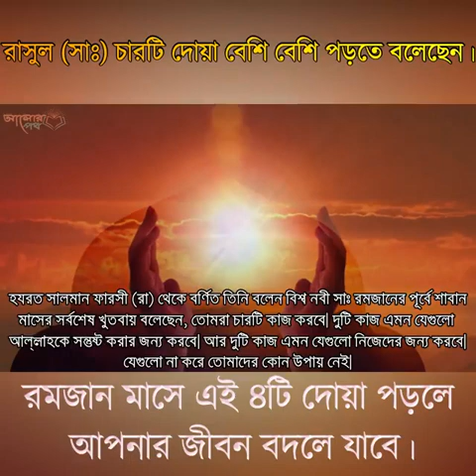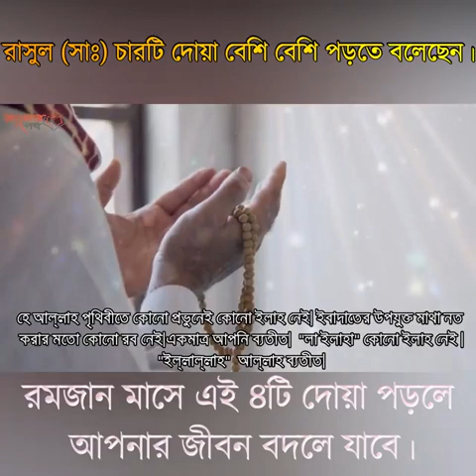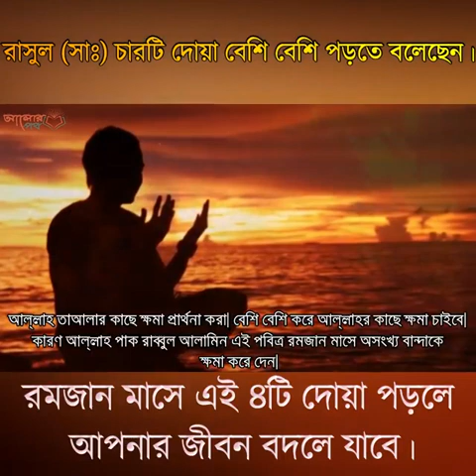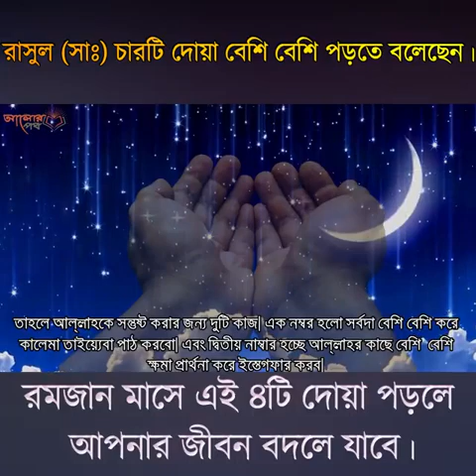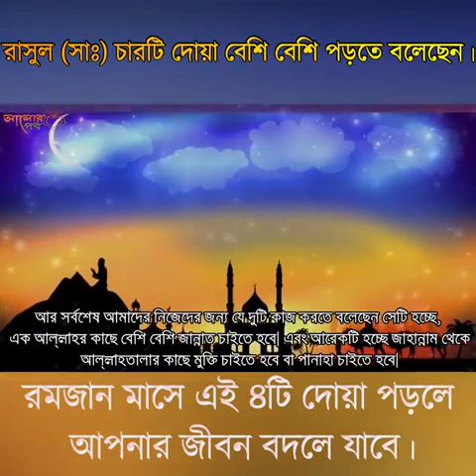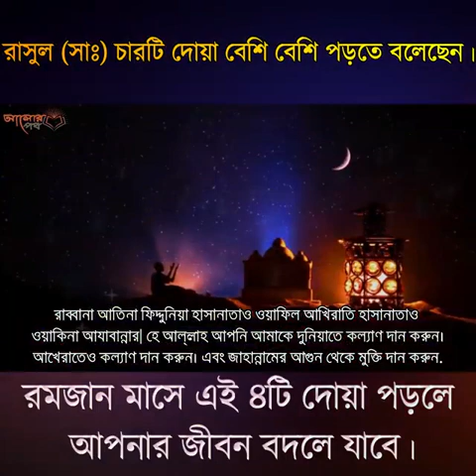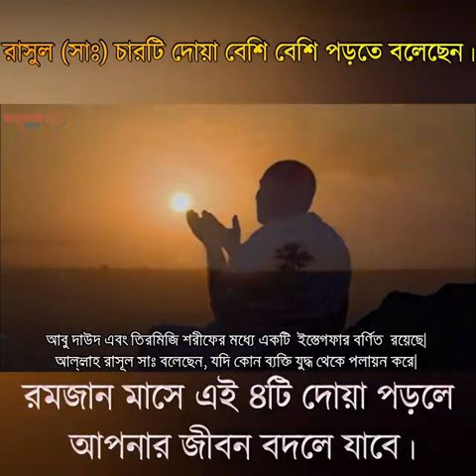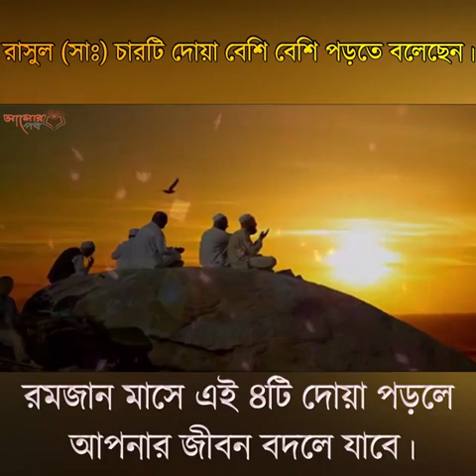রাসুল সাঃ রমজান মাসে ৪টি দোয়া।Rasula Sah Ramajana Mase 4Ti Doya। Islamic video bangla।KS tv media।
রাসুল সাঃ রমজান মাসে ৪টি দোয়া বেশি বেশি করে পড়তে বলেছেন । Rasula Sah Ramajana Mase 4Ti Doya।KS tv media।